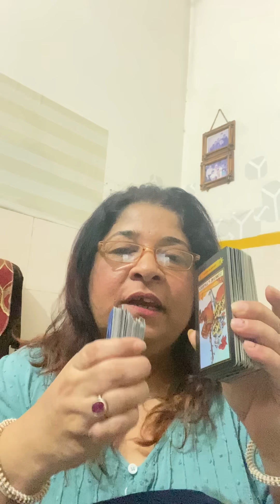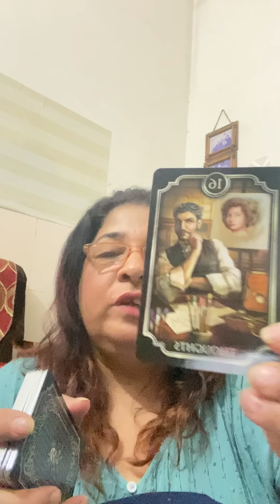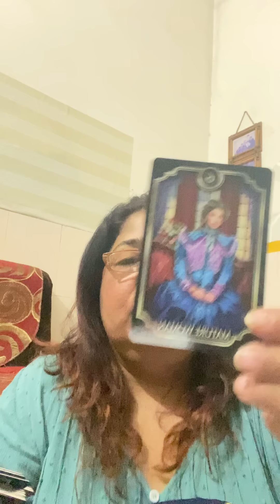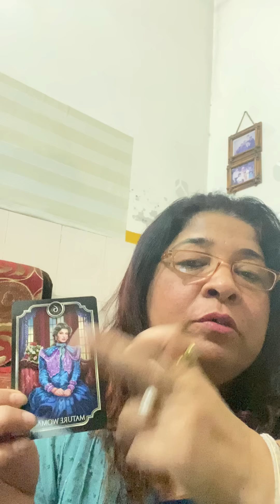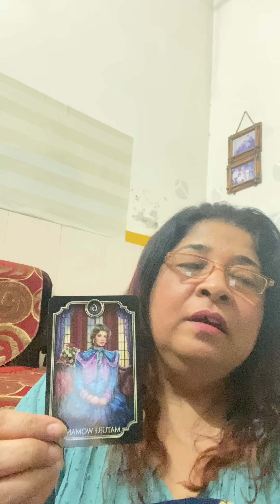current energy of your life,